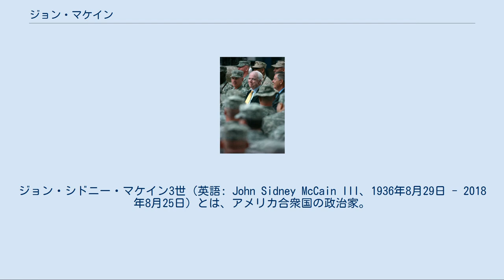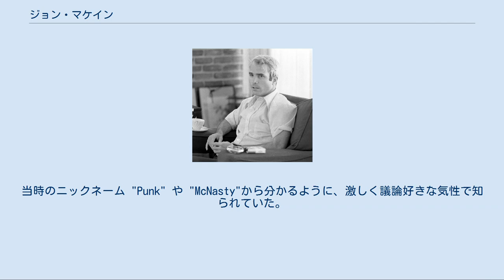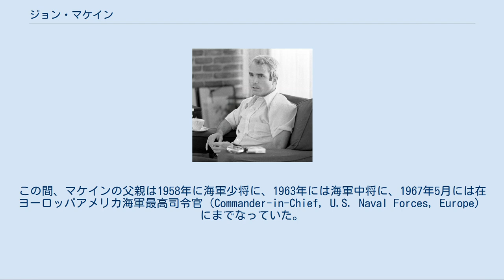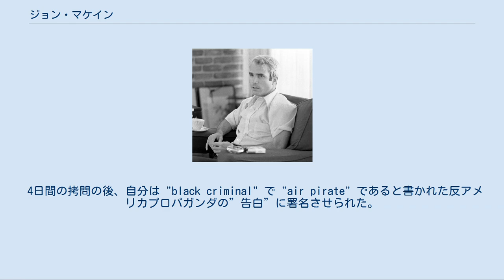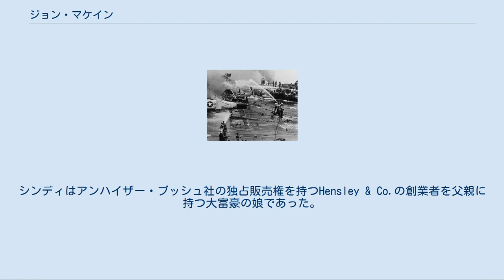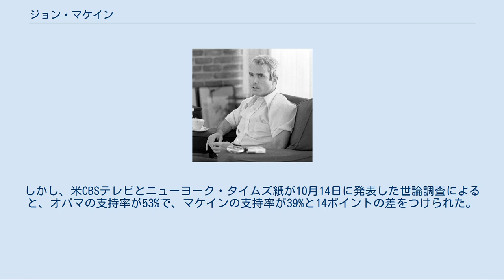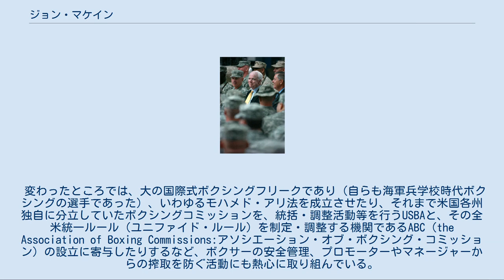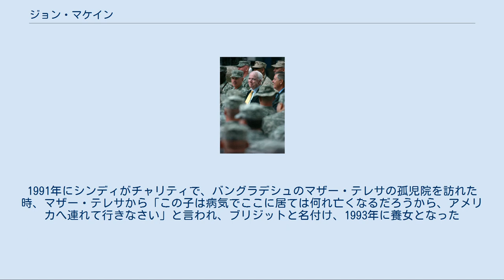ジョン・マケイン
国家英雄勲章受章者_(ジョージア)
ジョン・シドニー・マケイン3世（英語: John Sidney McCain III、1936年8月29日 - 2018年8月25日）とは、アメリカ合衆国の政治家。
パナマ生まれである。
連邦下院議員（1983年1月3日 - 1987年1月3日）・連邦上院議員（アリゾナ州選出、1987年1月3日 - 2018年8月25日）を務めた。
2008年アメリカ合衆国大統領選挙での共和党の大統領候補であった。
 共和党の重鎮議員だが、党派にとらわれない議会活動で知られ、しばしば maverick（一匹狼）と形容される。
共和党政権への厳しい批判も辞さないことから、一部の共和党支持者からの反発を浴びる一方、全体としての支持は根強い。
そのため2004年アメリカ合衆国大統領選挙では、民主党の大統領候補であるジョン・フォーブズ・ケリーの副大統領候補となる可能性が盛んに報じられていた。
宗教はバプティストで、尊敬する政治家は同国のセオドア・ルーズベルト元大統領である。
 著名な海軍提督の祖父と父を持ち、自身もアメリカ合衆国海軍航空士官としてベトナム戦争に従軍。
1967年にハノイ市上空を飛行中に撃墜され、5年間に渡ってハノイ市のホアロー捕虜収容所（別名：ハノイ・ヒルトン）で、ベトナム民主共和国の捕虜となった。
最初の2年は北ベトナム兵から厳しい拷問を受けながらも、拷問に耐えたエピソードで英雄視されており、その人気から2008年のアメリカ大統領選挙では共和党の大統領候補として指名を受けた。
息子はアメリカ合衆国海兵隊に所属し、イラク戦争に出征している。
 2017年7月、脳の血腫除去手術を受け、その際の病理組織から悪性度の高い脳腫瘍の一つである膠芽腫と診断されたことを公表した。
 2018年春の叙勲で旭日大綬章を受章。
同年、祖父や父が名の由来であるイージス駆逐艦のジョン・S・マケインの艦名由来に、自らの名も由来として付け加えられた。
 2018年に入ると、アメリカ合衆国議会に出席することなく、自宅で療養を続けてきたが、8月24日に家族が脳腫瘍に対する治療を中止したことを公表、翌25日に死去した。
81歳没。
 1936年8月29日に当時アメリカ領であったパナマ運河地帯にあるココ・ソロ海軍航空基地で、スコットランド・アイルランド系でアイオワ州生まれの海軍大将ジョン・S・マケイン・ジュニアと、オクラホマ州生まれのロベルタ・マケインとの間に誕生した。
父・祖父もアメリカ海軍大将である。
祖父のジョン・S・マケイン・シニアは航空母艦戦略のパイオニアであり、第二次世界大戦における太平洋戦域の指揮をとり、アメリカ軍をレイテ沖海戦等に導いた人物である。
その功績から米海軍イージス駆逐艦の艦名の一つにもその名が採られている。
2018年にはマケイン三世自身も、このイージス艦の艦名の由来に付け加えられた。
 出生地のパナマ運河地帯は、当時のアメリカ非編入領域（Unincorporated territory）であり、出生地主義によるアメリカ国籍取得はできない地域であった。
この地での出生は軍命に従った父の赴任によるものであり、産院もアメリカ軍基地内にあったが、後年のアメリカ合衆国大統領選挙出馬に際して、アメリカ合衆国憲法上の大統領就任資格である「生まれによるアメリカ合衆国市民」に該当しないのではないかという疑義を招くこととなった。
 10歳になるまで、父親の仕事の都合でコネチカット州ニューロンドン、ハワイ州パールハーバー、その他の太平洋の基地で育った。
1941年のパールハーバーの攻撃以降、父親は長い間家族と離れることになった。
当時は短気で乱暴な運転をする若者であった。
 第二次世界大戦が終わった後も、父親はアメリカ海軍に残り、時々政治問題渉外担当官として働いていた。
家族は北部ヴァージニアに落ち着き、1946年から1949年までアレクサンドリアの米国聖公会系の学校に通った。
結局、青年時代に、父親の仕事の都合で20もの学校に通った。
1951年にエピスコパル・ハイスクールに通いはじめ、レスリングで2つのレター表彰を受けた。
当時のニックネーム "Punk" や "McNasty"から分かるように、激しく議論好きな気...